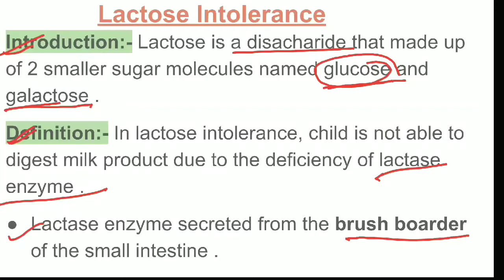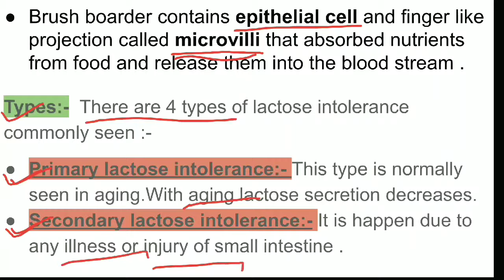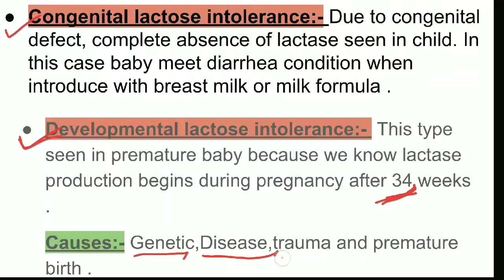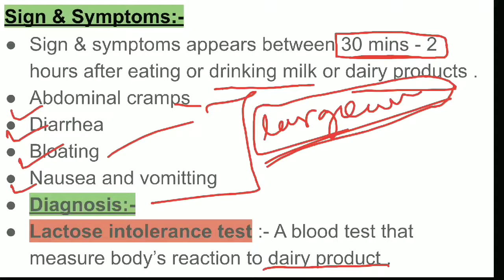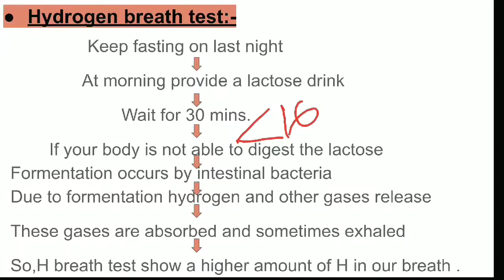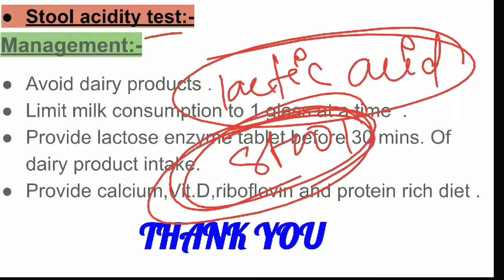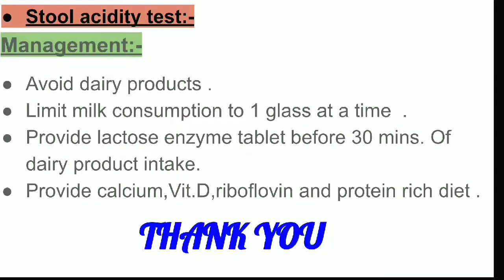Pediatric Nursing Class - 11,Lactose Intolerance,GI Disorder,Online Nursing Classes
Lactose Intolerance

Advanced Nursing Classes
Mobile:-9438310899